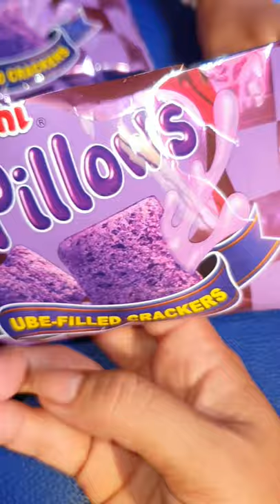OISHI PILLOWS UBE-FILLED CRACKERS